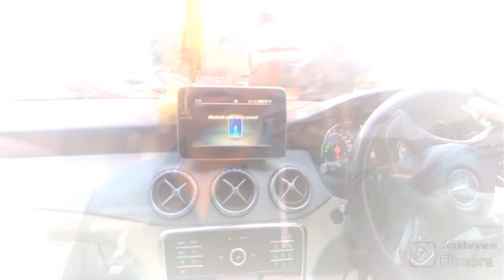FINALLY NEW CAR KI DELIVERY LE LI ❤️❤️ | FIRST DELIVERY VLOG | GOYALSABH12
hit likes.